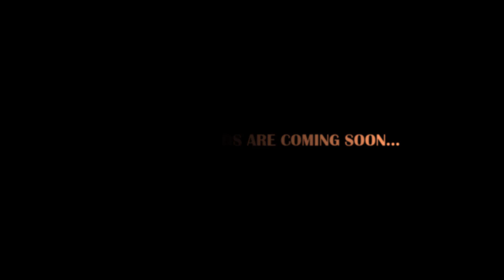ট্যুরের গাড়ির বাউলী দেখে হার্ট এটাকের ঝুকি নিলাম😮😱|| BSB TOUR - 05 || BD Bus Race 💥🔥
এখানে চালক গাড়িতে থাকা যাত্রীদের নিরাপত্তার স্বার্থে 100% দক্ষতার সাথেই বাস চালিয়েছেন ।। কোন প্রকার ঝুঁকি গ্রহণ করেনি ।। ভিডিওটিকে একটি জার্নি ভিডিও হিসেবেই গ্রহণ করবেন ।।

ভিডিওটি ভালো লাগলে লাইক, কমেন্ট ও শেয়ার করে বন্ধুদের দেখার সুযোগ করে দিন ।।
পরবর্তীতে কেমন ভিডিও দেখতে চান কমেন্ট করে জানিয়ে দিন ।।

আপনাদের দেওয়া উৎসাহ আমাকে আরো বেশি অনুপ্রাণিত করে ।।
-ধন্যবাদ😍

Shohel Rana Official